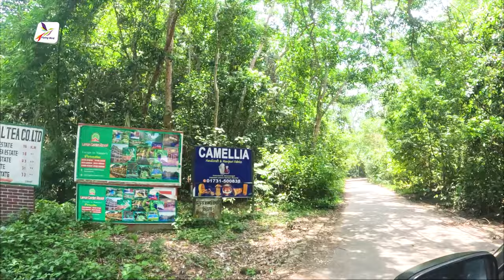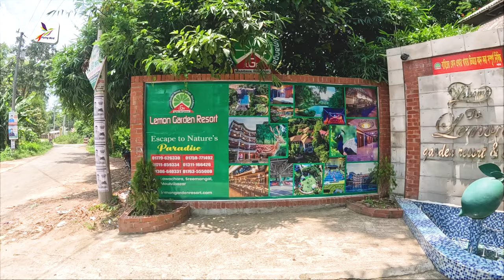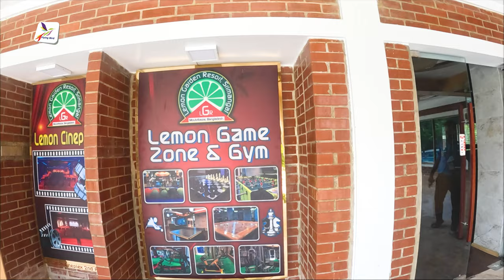দেশীয় স্বর্গরাজ্য লেমন গার্ডেন রিসোর্ট, শ্রীমঙ্গল | Lemon Garden Resort, Sreemangal | Flying Bird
Luxury Resort in Sreemangal
Welcome to Lemon Garden Resort, where we provide our guests with the perfect blend of luxury, relaxation, and comfort. From the moment you step into our resort, you will be surrounded by the tranquility of nature and the warmth of our hospitality. All our 56 rooms are elegantly designed and fully equipped with all the modern amenities you need for a comfortable stay.

Lemon Garden Resort, Lawachara Road, Sreemangal, Moulvibazar.
Reception Phone No.